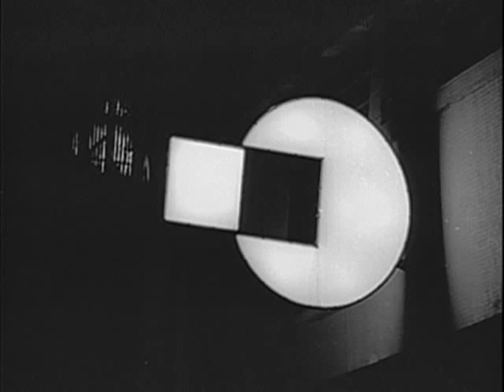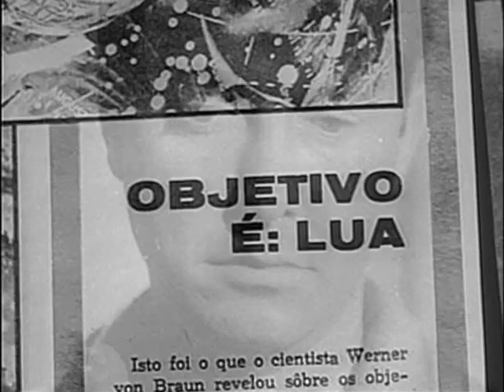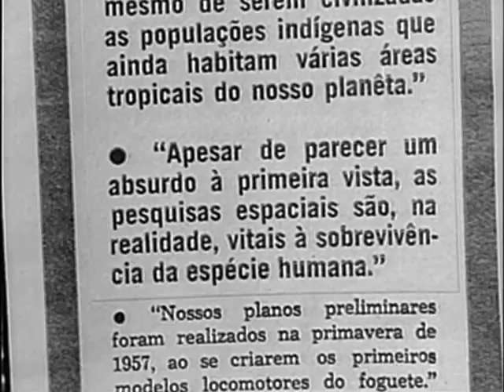Noite Vazia (1964)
Noite Vazia (Men and Women), also available with English subtitles. Click on Closed Captions or "CC" button.

Noite vazia é um filme brasileiro de 1964, do gênero drama, é antológico da obra do cineasta Walter Hugo Khouri.

Sinopse:
Um rico empresário, Luizinho, e seu amigo Nelson, fazem incursões pela noite paulistana em busca de sexo e diversão que preencham o vazio de suas vidas. Numa dessas noitadas, a dupla encontra, numa casa noturna, duas prostitutas de luxo, Mara e Regina. Luizinho convida o grupo para ir ao seu apartamento. Lá, os quatro entregam-se aos prazeres do sexo e suas infinitas variações. Mara e Nelson formam um casal silencioso e triste que se vê obrigado a se confrontar com o agitado Luizinho. Mara, na realidade, é uma jovem amadurecida, mas egoísta e amarga, que só pensa em dinheiro. Finalmente, após uma noite repleta de luxúria e prazer, os dois casais terminam envoltos em tédio e angústia.

Ficha Técnica:
Direção: Walter Hugo Khouri
Roteiro: Walter Hugo Khouri
Gênero: Drama
Duração: 93 minutos
Tipo: Longa-metragem

Elenco:
Norma Bengell, Odete Lara, Mário Benvenutti, Gabriele Tinti, Lisa Negri, Marisa Woodward, Anita Kennedy, Ricardo Rivas, Célia Watanabe, Wilfred Khouri, Júlia Kovach, Darcy Cardoso, Laura Maria